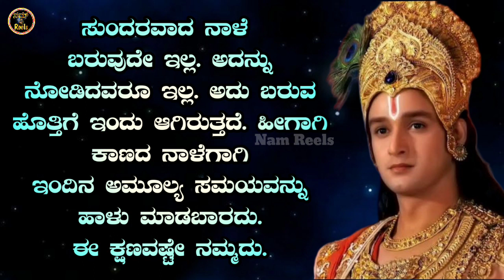ಹೆಜ್ಜೆಹೆಜ್ಜೆಗೂ ಅವಮಾನ ಮಾಡಿದವರು ತರಗೆಲೆಗಳಂತೆ ಉದುರಿ ಹೋಗುತ್ತಾರೆ ಶ್ರೀಕೃಷ್ಣ ಸಂದೇಶ Krishna quotes in kannada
YOUR QUERIES (TOPIC COVERED IN THIS VEDIO):-👇

karma vedio
karma status vedio
Kannada Krishna
Kannada motivational speech
karma
Mahabharata sandesha
krishnavani
motivation vedio
motivational speech
Krishna motivational quotes
Krishna
Bhagavathgeetha sandesha
bhagavathgeetha Krishna motivations
bhagavathgeetha